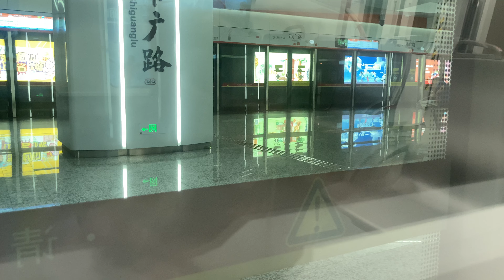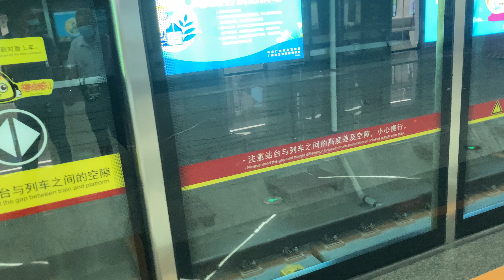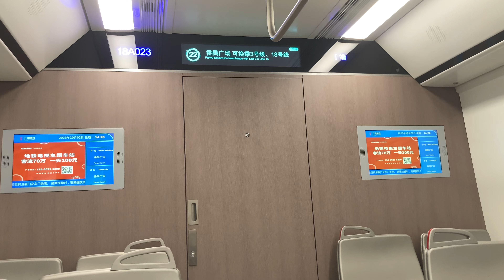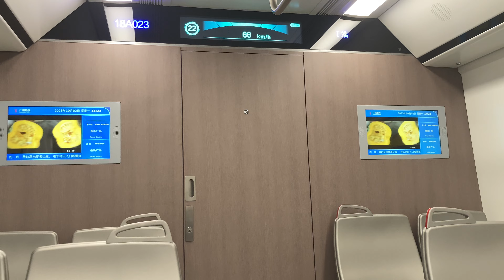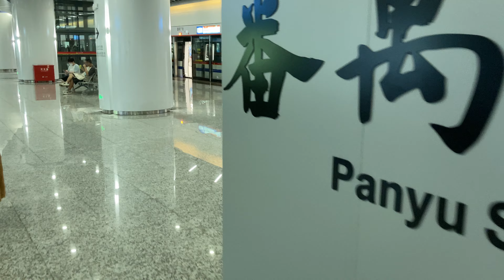广州地铁22号线 番禺广场 陳頭崗 18D023 返回 陳頭崗 番禺广场 18A023